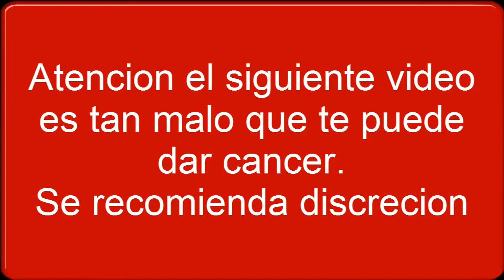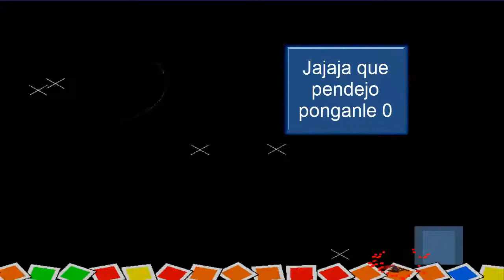Aprendiendo Zumba con la Dj Sray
algún dia le ganare